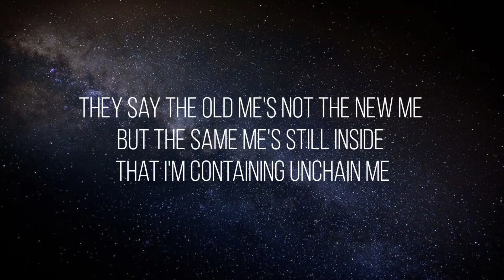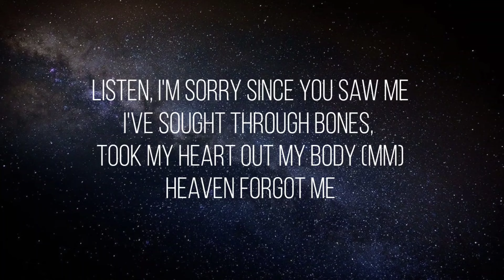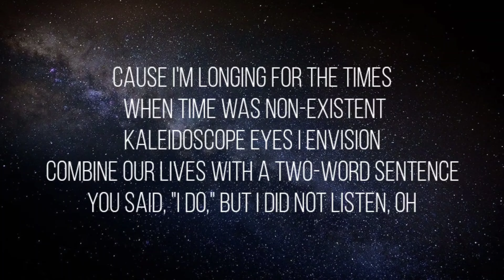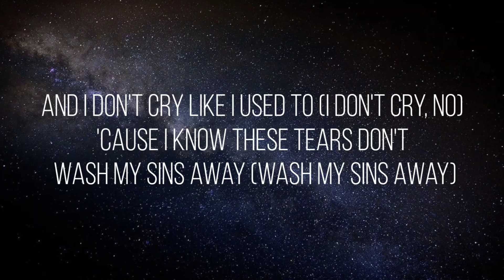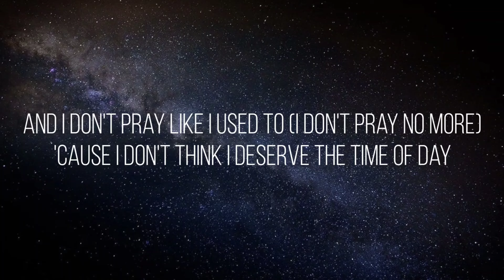Jelly Roll - Time Of Day (ft.MGK) (Lyrics)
From the new album, Beautifully Broken, out now!

Lyrics:

Yeah
‘Cause even a spotlight or a movie
Couldn’t show the side that I’ve been hiding lately
And lately
They say the old me’s not the new me
But the same me still inside that I’m containing
Unchain me

And I don’t cry like I used to
‘Cause I know these tears don’t wash my sins away
And I don’t pray like I used to
‘Cause I don’t think I deserve the time of day
Ooooohh
Ooooohh

Listen, I’m sorry
Since you saw me
I’ve sought through bones
Took my heart out my body
Have you forgot me?
‘Cause I’m longing for the times when time was nonexistent
Kaleidoscope lines I envision
Combine our lives with a two-word sentence
You said, “I do”, but I did not listen

‘Cause I know these tears don’t wash my sins away (Wash them away now)
And I don’t pray like I used to (I don’t pray ‘cause I)

The cross I bear I wear for my protection (Wear for my protection)
I’m bending and I’m searching for connections (Searching for connection)
I barely recognize my own reflection (My own reflection)
‘Cause all I ever wanted was acceptance
I fear rejection

‘Cause I know these tears don’t wash my sins away (Wash my sins away)
And I don’t pray like I used to (I don’t pray no more)
Ooooohh
Ooooohh